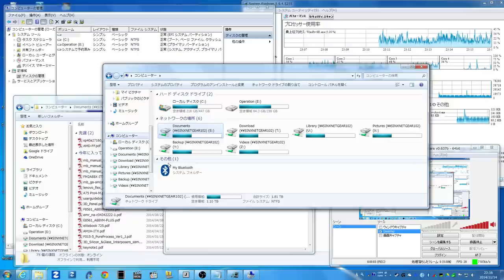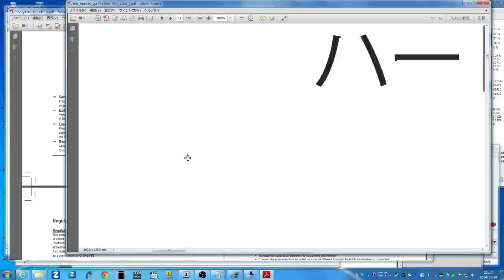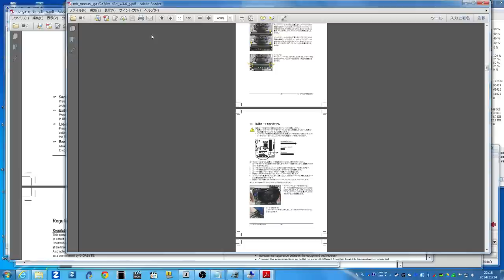A10-7850K NASからPDFファイルを開く 2